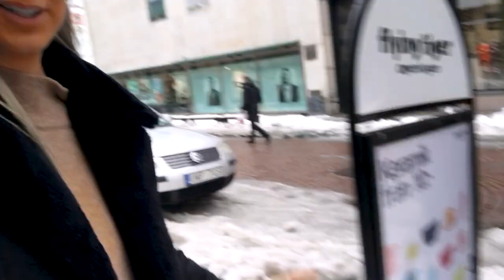DECORATING MY APARTMENT AND GETTING LASH EXTENSION VLOG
In this vlog I have made another order from H&M home for decorating my apartment. It was a but bigger packege than I thought so I had a hard time carrying it all the way home.

Than later my sister helped me get lash extension and I absolutely love it!

✖️ Who is Elisabeth Fors? ✖️
I am Scandinavian Swedish micro influenser on youtube and Instagram, living in Sweden Borås with my boyfriend and my pomchi dog Millie, a pomeranian chihuahua papillon mix. I’m trying to have a minimalist mindset and I love minimalism and to declutter my home and I’m mindful of what I bring in. In this channel you will sometimes see me vlog daily or weekly vlogs from my everyday life and also other videos with everything I am passionate about about.